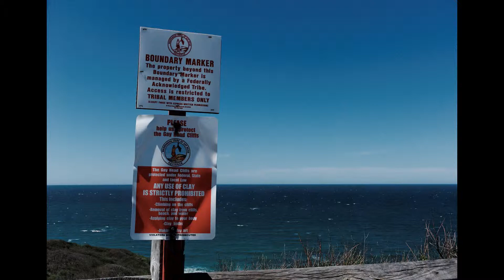Martha's Vineyard by scooter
Part 1: Vineyard Haven to Menemsha